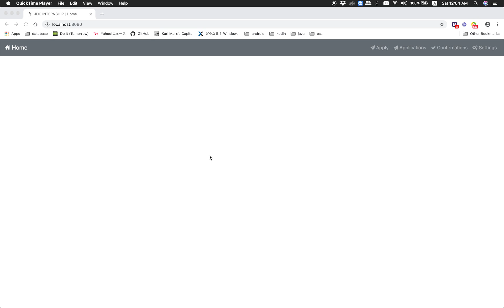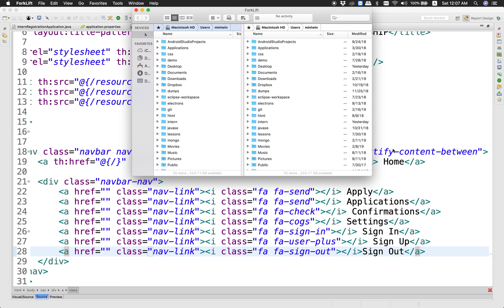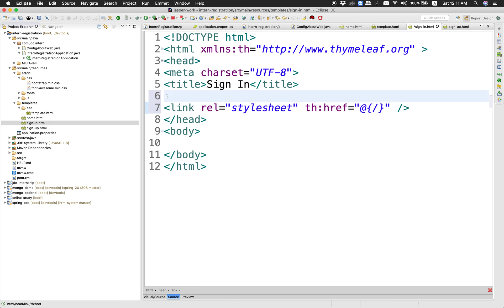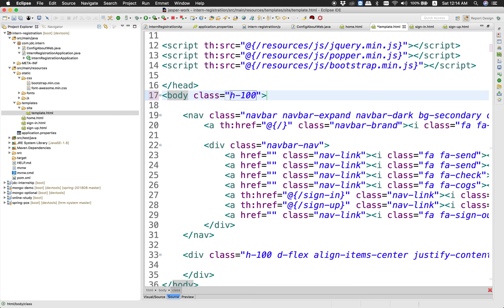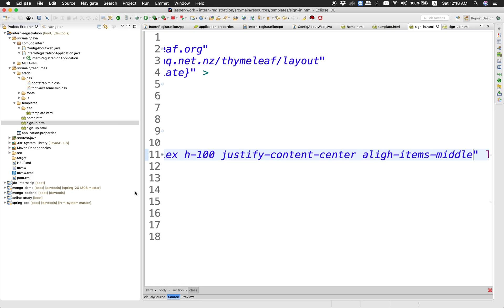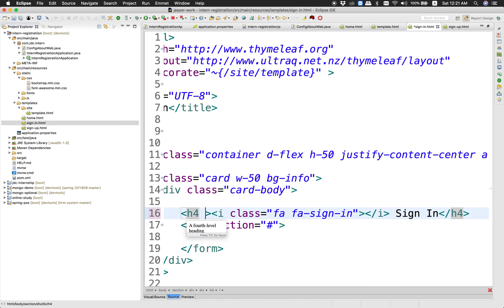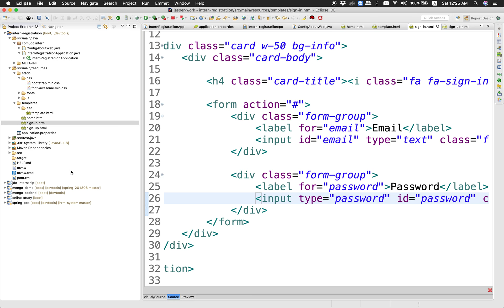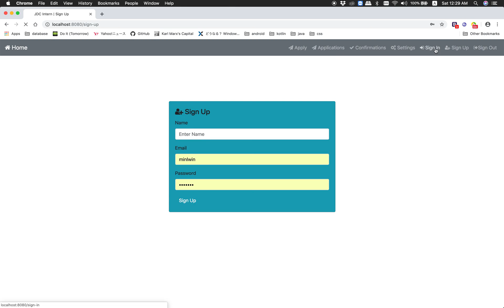SPB-5 Sign In And Up Views